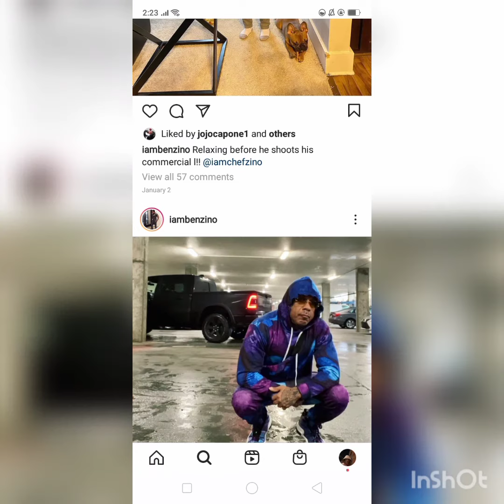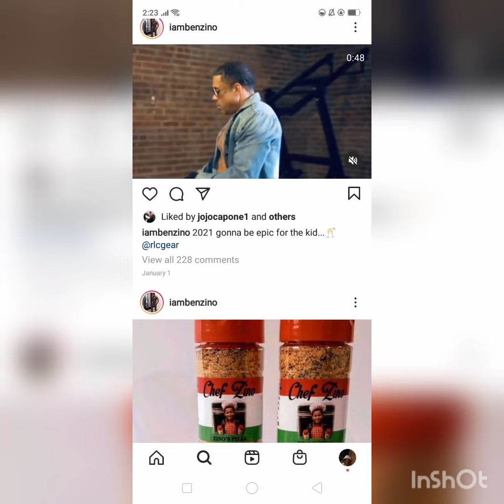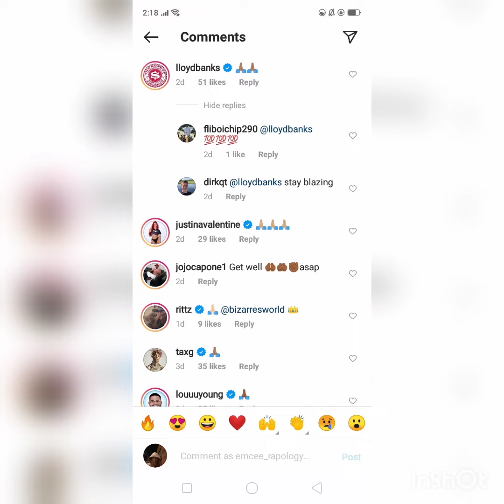Benzino's closest ally shows luv to a D12 member, despite Benzino being at war with Eminem and co.